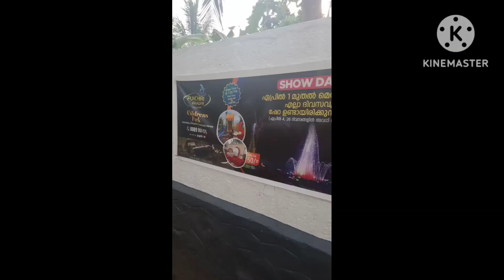park ❤️Ethrayum meeno😯🐬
2hearts1soul ❤️
inst id :-2hearts1soul 451🤗
Ellavarum onn support cheyanne😇
Ellavarum sugam alle☺️